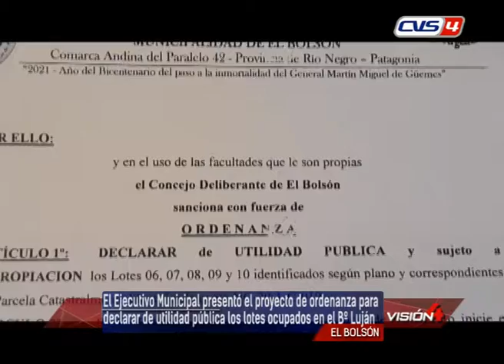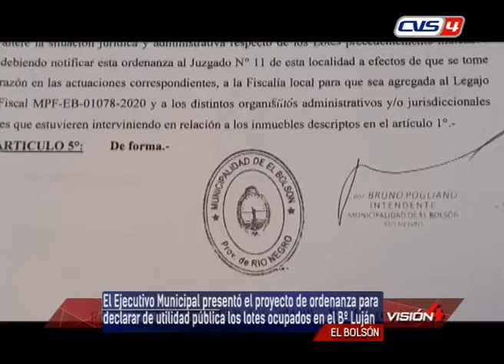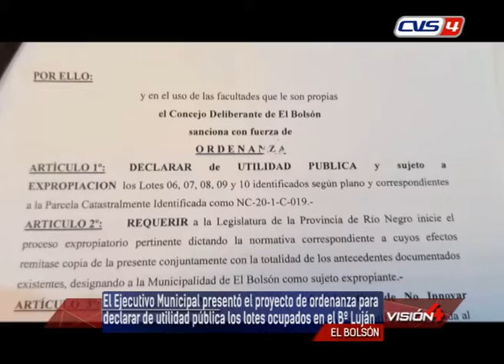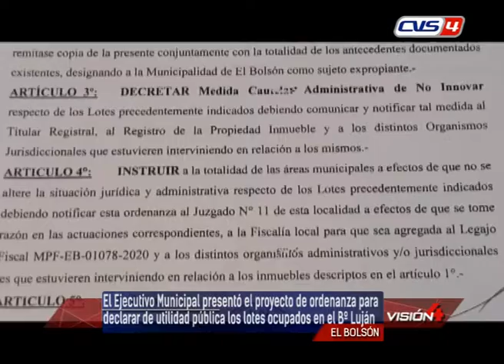15 06 21 ROSA MONSALVE Concejal Municipal Frente de Todos El Ejecutivo Municipal presentó el proyect